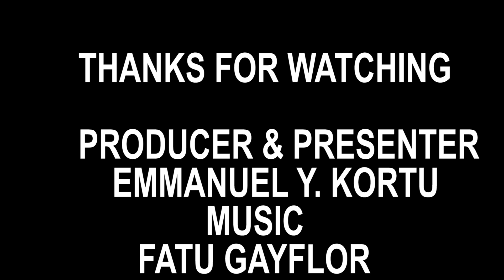YOU WON'T BELIEVE THIS IS FISHTOWN CITY RIVERGEE COUNTY LIBERIA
FISHTOWN is the capital city of RiverGee County in Southeastern Liberia. The county was established in the 2000 under the regime of Liberia former President Charles G. Taylor.